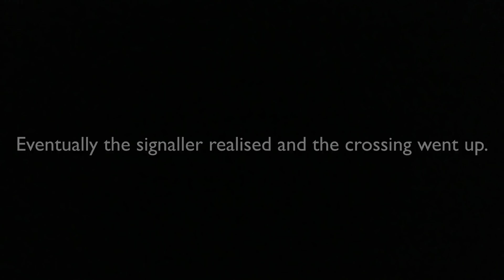*Idiot and Crossing Fault?* Trains at Southampton Level Crossing 16/12/21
Welcome to the real last final video of 2021.

A cold and cloudy evening at the U.K’s busiest crossing in terms of train movement. Its Southampton Level Crossing, commonly known as Mount Pleasant Road level crossing where we see many services by South Western Railway and just the one service from Great Western Railway. Sadly no Southern, CrossCountry or freight showed up during my stay here.

I was gonna do Basingstoke but frustratingly I couldn’t get on to the platform so I came here instead.

I filmed here back in 2019 when it was nice and sunny. The only minor changes is that one of the bells has died and one of the barriers has lost its stopper.

This crossing still has bells and old GWE barriers which are now probably over 40 years old. These types of barriers are getting rare nowadays because they’ve been replaced by newer equipment. The barriers originally had metal skirts until 2018.

That is it for 2021. Hope you have a safe Christmas and New Year. See you in 2022.